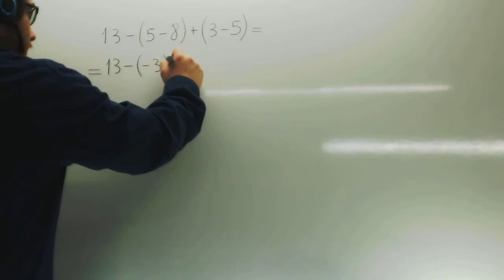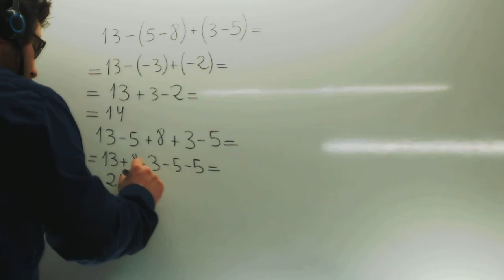Operaciones combinadas de numeros enteros Matematicas 1 ESO Academia Usero Estepona